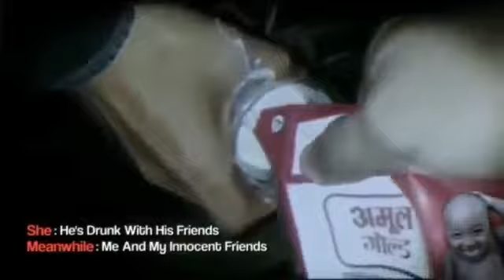Mizo tlangval zu rui - keipawh ka la rui miahlo nia aw 😂😂